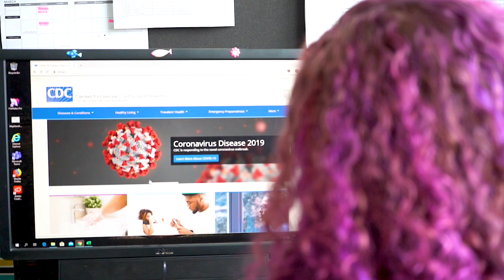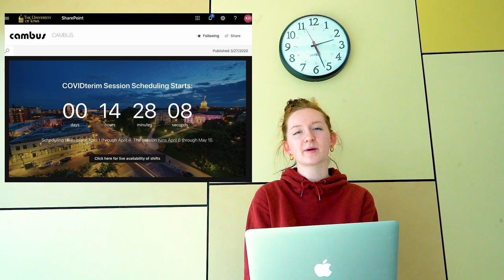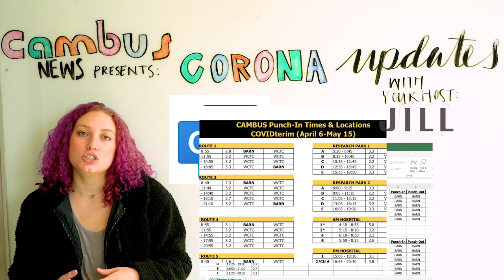CAMBUS NEWS 4/1/2020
Hey friends! This video contains important information regarding our COVID-terim over-the-phone scheduling procedure, the most recent CAMBUS Corona updates, and some other important reminders. Take a few minutes to check it out!